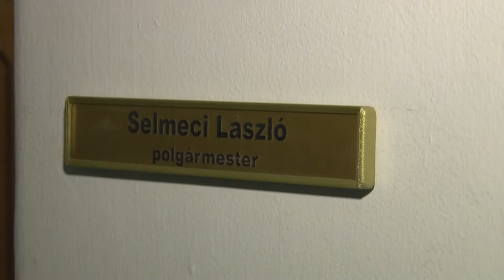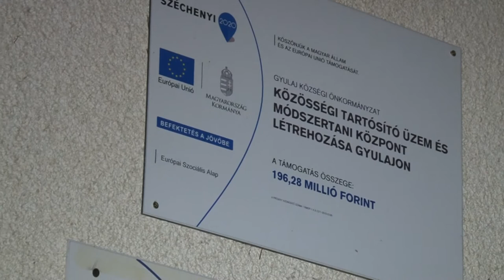20200121 kaposmenti gyulaj polgarmester